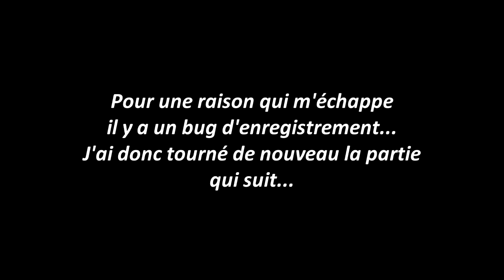Conarium #05 - Est-ce réel ?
Qu'est-ce qui est vrai ? Qu'est-ce qui ne l'est pas ? Notre personnage semble perdre toute notions de réalités.